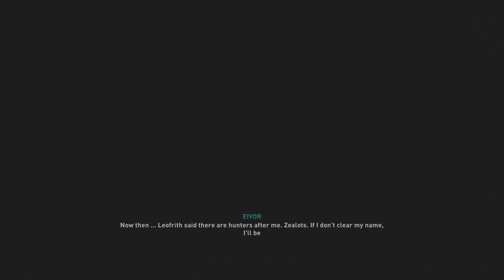ASSASSIN'S CREED VALHALLA - LEOFRITH BOSS FIGHT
Fala Fiotes!
Como estão?
No vídeo de hoje em Assassin's Creed Valhalla trago mais um trecho de gameplay. Na verdade o trecho final da missão que esteve disponível para nós no mais recente Hands-On que fizemos a convite da Ubisoft.

PARCEIROS
Loca Jogos

Kallil Augusto